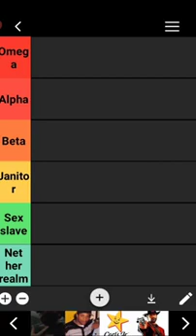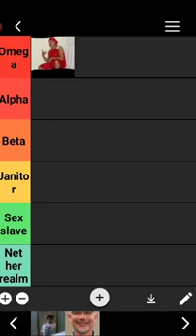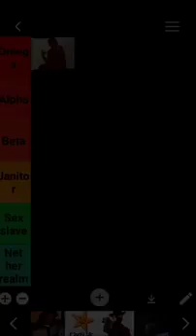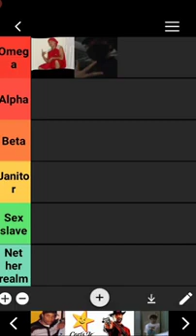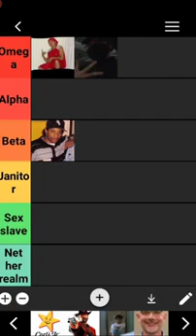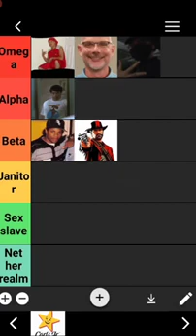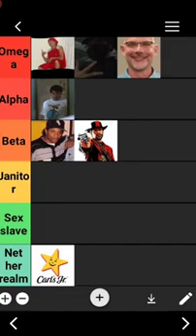burrito cinematic universe tier list part 2